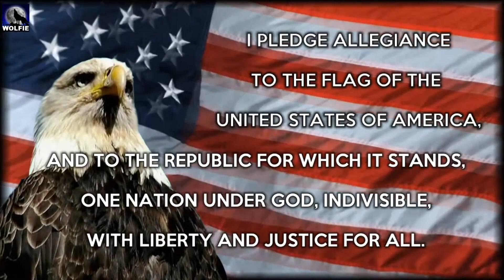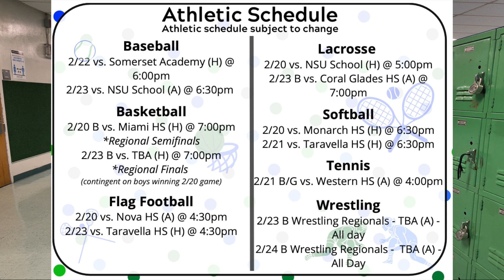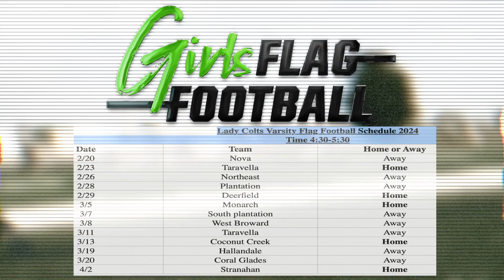February 19th - 23rd - Coral Springs High School Weekly Announcements